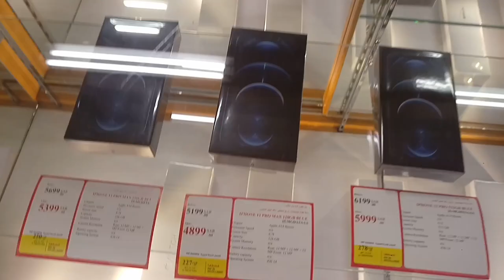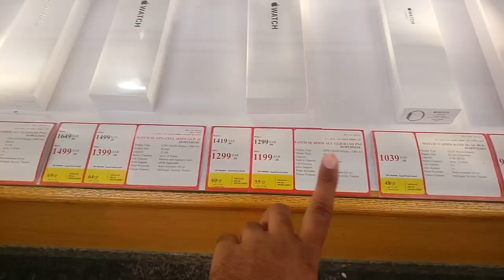iPhone 12 Series and iPhone 11 Series iPhone XS Max and iPhone XR and All iphone offer price,